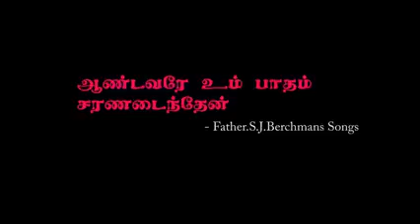21 June 2021